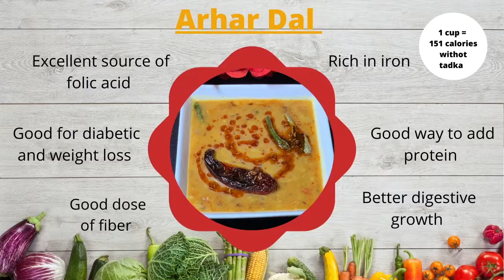Dhaba Style Dal Fry | दाल फ्राई | Easy Dal Fry/Tadka Recipe | ढ़ाबा स्टाइल दाल तड़का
DHABA STYLE DAL FRY
Serves: 2-3

Ingredients
For Dal
2 tbsp ghee
 Arhar dal, soaked 1 cup
Moong dal, soaked 1/4 cup

For First Tempering
Ghee/Oil  2-3 tsp
Cumin seeds 1/4 tsp
Ginger, finely chopped 1/2 tsp
Garlic, finely chopped 1/2 tsp
1 Medium onion, finely chopped
1 Medium tomato, finely chopped

For SecondTempering
2 tbsp ghee
Cumin 1/2 tsp
2-3 Green chili/ red chili
2-3 whole dry Kashmiri red chillies
2-3 clove and black pepper
Coriander powder 1/2 tsp
A pinch of asafetida

Process:-
Put arhar dal and moong dal to the pressure cooker, add salt, turmeric, water and give 3-4 whistle.
For first tempering, heat ghee in a pan, add cumin seeds, ginger and garlic, sauté till fragrant.
Add onions and saute till translucent. Add chilli powder, coriander powder and salt, asafetida mix well. Cook for 2-3 minutes, then add tomatoes and cook till the rawness is gone.
Add the boiled dal and water (if needed) to this tempering and allow to cook for simmer for 10-12 minutes.
Meanwhile, prepare the second tempering.
Heat ghee in a pan, add cumin, cloves, peppercorns,, whole dry Kashmiri red
chillies, asafetida, Kashmiri red chilli powder, coriander powder and mix well.
Cook until fragrant.
Pour the prepared dal into a serving dish, garnish with coriander leaves. Serve hot.
Pour the prepared tempering and serve hot.